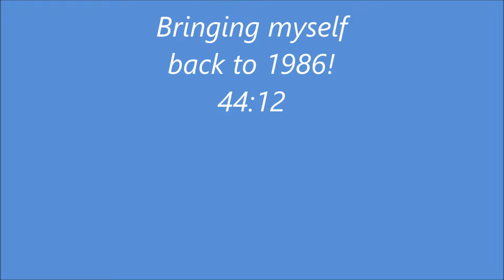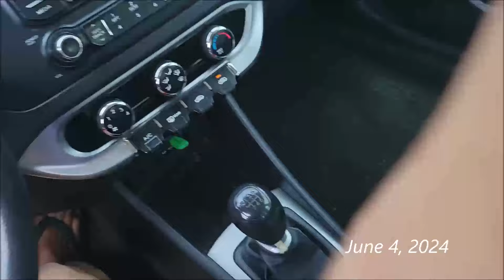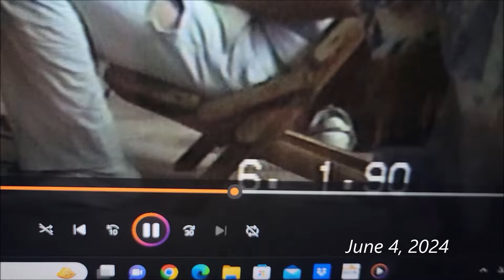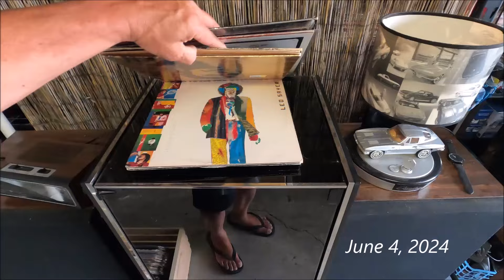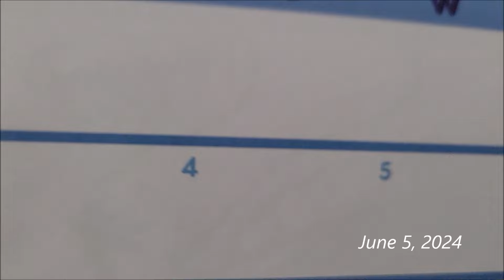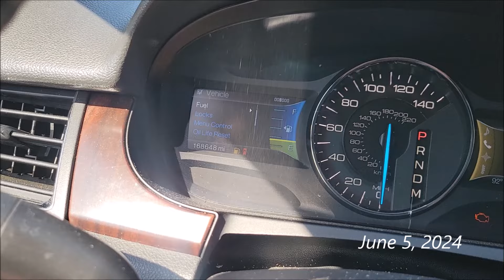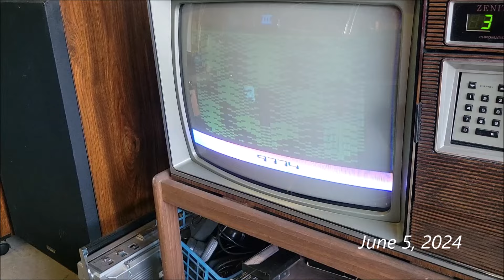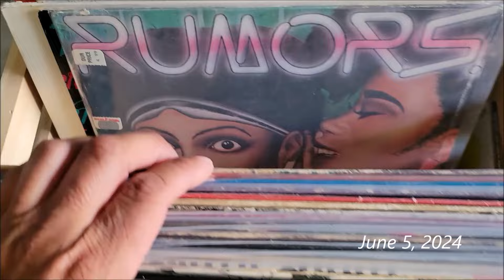45 minutes with Gil Life on June 4 & 5, 2024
Costco run.
Buy a Melino chair for
my Atari.
:57

Drive home and vlog!
5:12

Nap time. Vlog about
that Melino chair and
video from 1990
11:58

Ride the scooter
around the block.
And a little vlog
(GoPro 8)
15:42

Vlog about cancelling
selling my cameras.
Lost interest due to
too much hassle
23:45

The nature of OfferUp
and other ads.
Lack of "traffic" on my
ads vlog.
26:12

Go outside!
32:44

Change the oil on the
Ford Edge
34:32

Vlog about the
 Atari 2600
E.T and Pac-Man
games
39:42

Bringing myself
back to 1986!
44:12